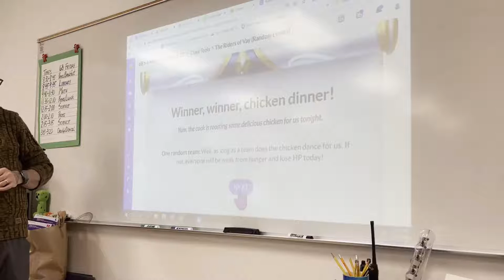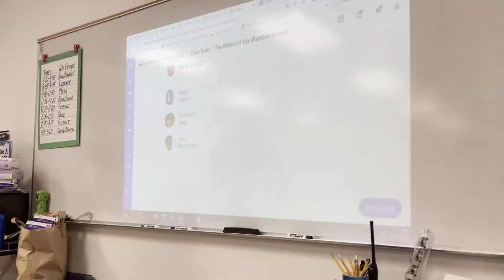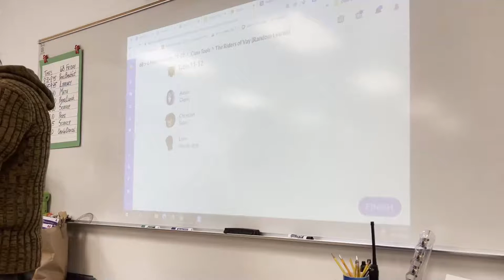Random Event Chicken Dance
A sample Classcraft Random Event live with students!